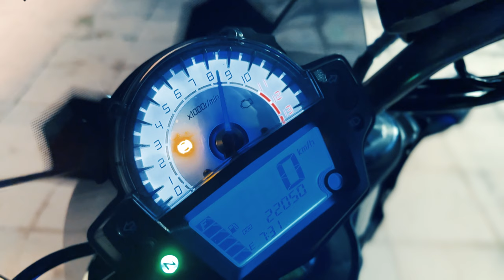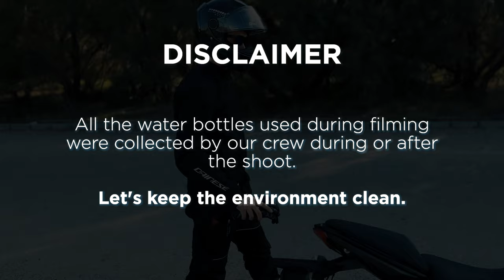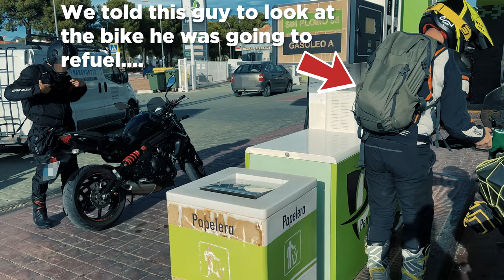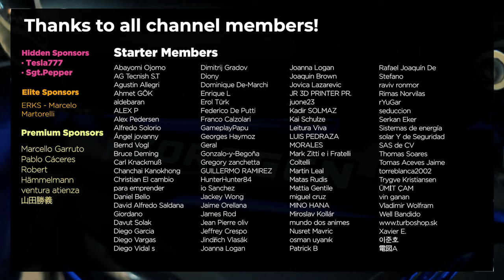Great Invention - I Modified a Motorcycle to Run with Water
In our previous video we modified a motorcycle so that it ran 100% on water. We achieved this by incorporating highly efficient electrolysis equipment into the back of our motorcycle that was capable of breaking down water molecules to obtain the best fuel that exists: Hydrogen.

Many of you asked us if we could incorporate the electrolysis equipment inside the fuel tank to make the bike more aesthetically pleasing. We also added some security measures to be able to homologate our motorcycle.

In this video you can see the surprising and wonderful result of our motorcycle, since it is capable of traveling more than 1000 km with a single tank of water.

ATTENTION: Our team collected all the packaging that we threw away during the recording of this video.

INDEX:
00:00 Intro
01:16 Explanation
03:06 Drinking water before pouring it into the tank
04:36 Real functional tests
06:57 A motorcyclist notices our motorcycle
09:51 Thanks

We want to thank all our channel members, but especially the Elite members:
- Ryan Atkins

- Insta360 One RS Twin Edition
- iPhone 14 Pro Max
- SMALLRIG 72" Aluminum Tripod
- COMAN Tripod
- Screen for Sony FEELWORLD F5 Pro V2 camera: shorturl.at/aQSZ9
- Articulated arm
- HDMI adapter for iPhone